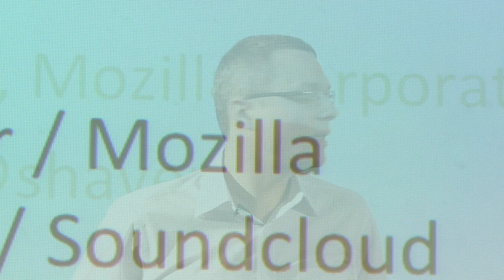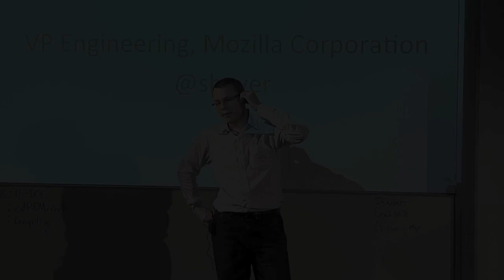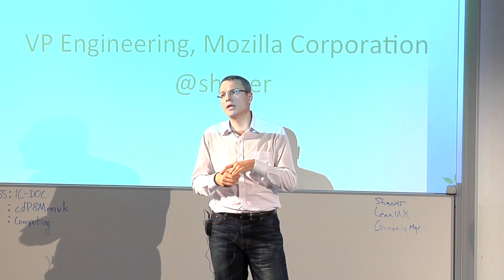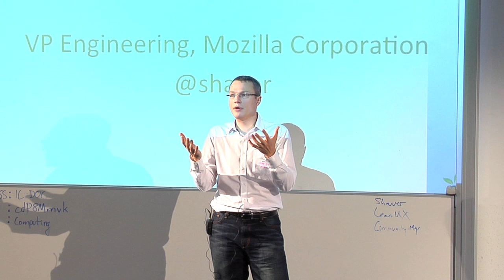Mike Shaver talks about Mozilla at Seedcamp Week 2011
Mike Shaver shares his insights about managing the global Mozilla developer teams.